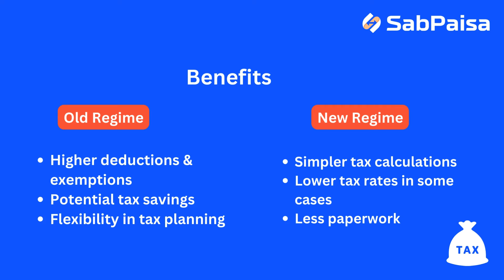Old vs New Tax Regime | Budget 2024 | SabPaisa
Confused about the best tax regime for you?
Our quick video highlights the critical differences between the old and new tax regimes, including benefits and tax slabs.

SabPaisa’s Payment Gateway Suite streamlines Payment Collection, Payouts, and Exhaustive APIs, simplifying the complexities of payment-related Business activities.